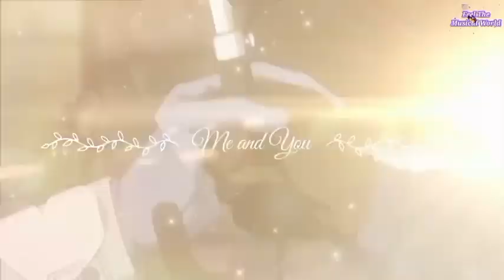{Detective Conan} {Hindi AMV} {Phir aur kya Chahiye} {Shinichi x Ran}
Details:-
Anime:-Detective Conan
Animation Produced By:-TMS Entertainment
Animation Manga Written By:-Gosho Aoyama
Animation Directed By:-Kenji Kodama
                                          Yasuichiro Yamamoto
                               Masato Sato and Kojin Ochi
Anime AMV:-Detective Conan Hindi AMV Phir aur kya Chahiye Shinichi x Ran
Anime Couples:-Shinichi Kudo💖Ran Mouri
Song Name:-Phir aur kya Chahiye
Singer:-Arijit Singh
Lyrics:-Amitabh Bhattacharya
Movie:-Zara Hatke Zara Bachke
Anime AMV Edit By:-Mansi
Editing App:-Kinemaster
Channel:-@feelthecartoonversionsong